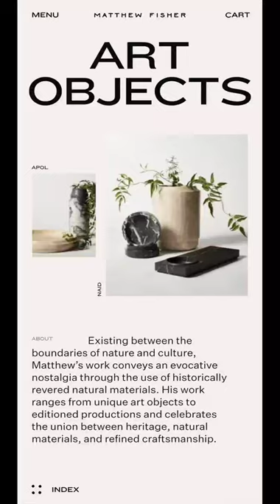Matthew Fisher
Matthew Fisher By CUSP From Canada
Site for a New York based designer producing handcrafted art objects and furnishings made from natural materials